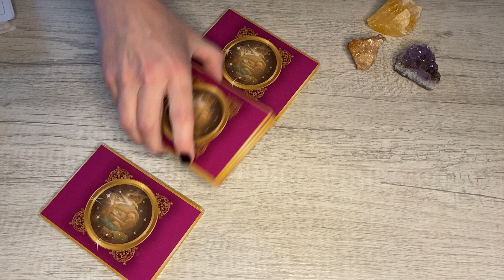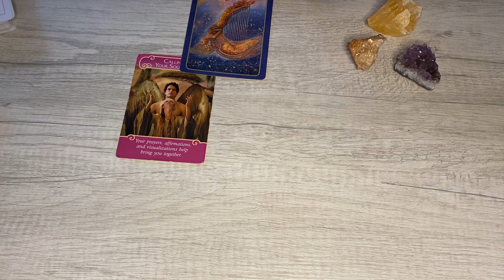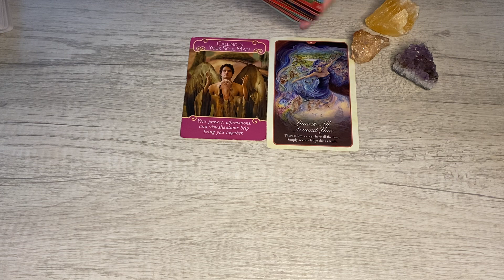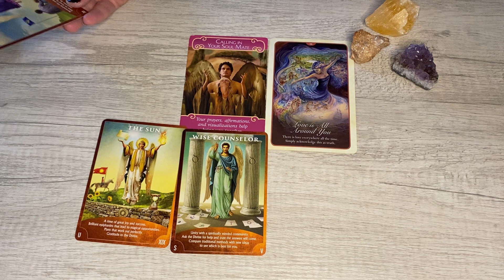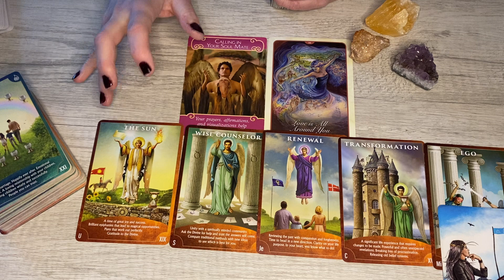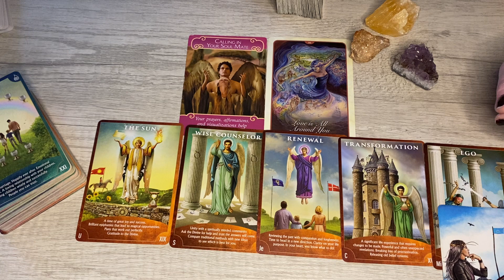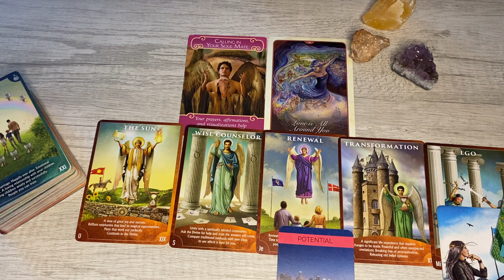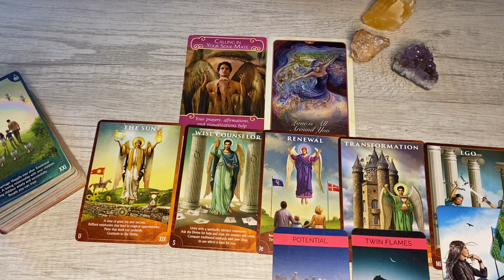Virgo Mid Month Love Reading; Must watch, best reading I have done so far!!❤️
Virgo, there is so much love here AND it is divinely guided!! ALL Major Arcana☺️ If this reading does not resonate totally please watch your Rising and Moon sign for additional clarity and messages.

The most like and watched earth sign love video will get an additional love reading next week.